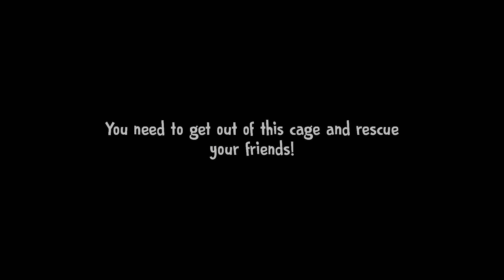Ice Scream 4 full gameplay Walkthrough no commentary.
In this video, we dive into another exciting game, [Ice Scream 4], bringing you the best gameplay, tips, and entertainment. Whether you’re here for epic battles, strategic insights, or just some fun, we’ve got you covered.

Comment 💬 below with your thoughts and suggestions.

Share 📢 with your friends to spread the fun!